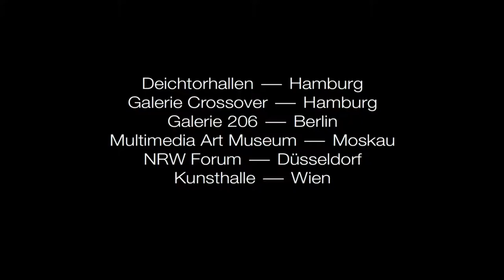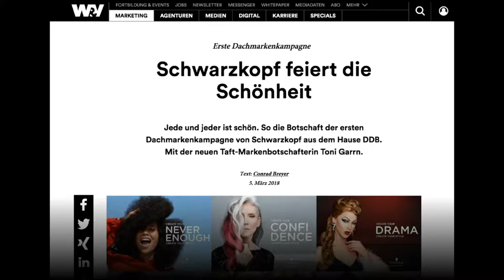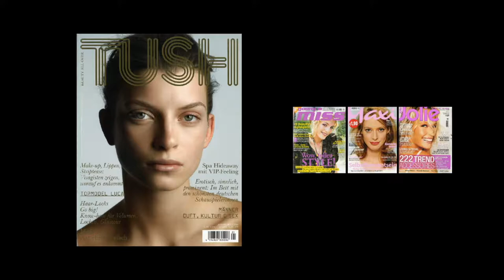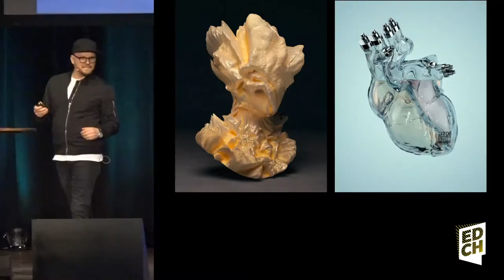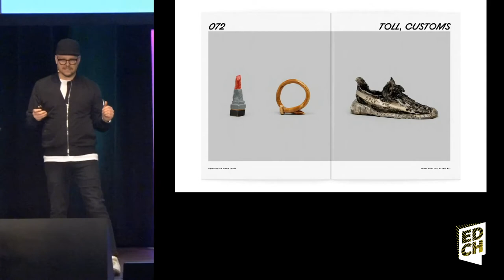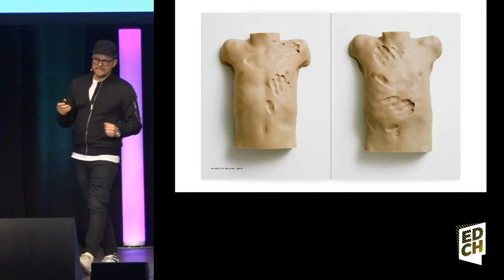Armin Morbach : TUSH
As chief editor of the high end magazine TUSH, director of artist management BALLSAAL, with his production company HOWTODO alongside his work as internationally acclaimed photographer and hairstylist, Armin Morbach defines a new innovative image and understanding of beauty with his form of aesthetics. Reduced and elegant in composition, he plays with exaggeration and the subconscious, irritates and provokes. Position and pose – his conceptual aesthetic surprises and inspires. Several awards like the "Art Directors Club Award", "Cover of the Year" as well as collaborations with renowned creatives such as F.C. Gundlach or Karl Lagerfeld prove the visionary power of his productions and concepts.